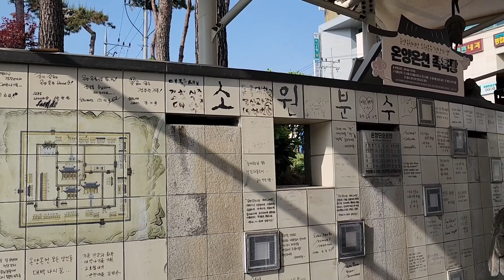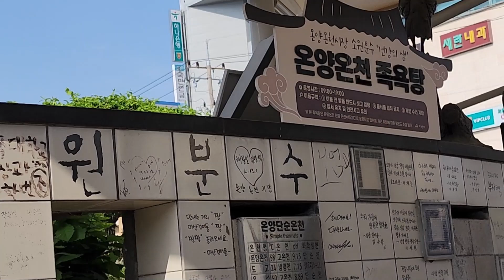온양 온천 족욕체험 길 거리 족욕탕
온양 온천 온천수 길거리 족욕체험입니다.
온천역 광장은 장날이라 휴장이었습니다.